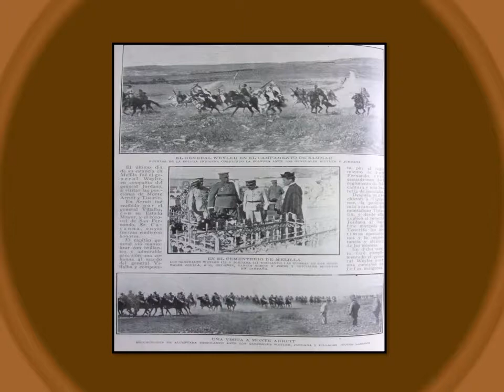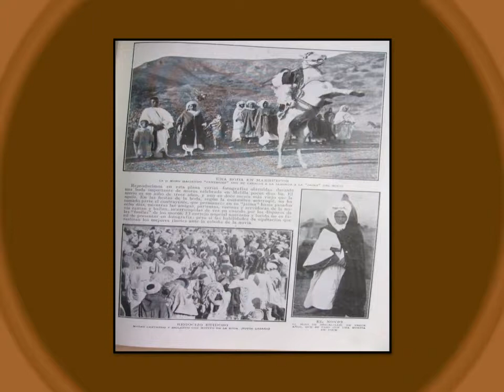CAMPAÑA DE ÁFRICA 62º 1926